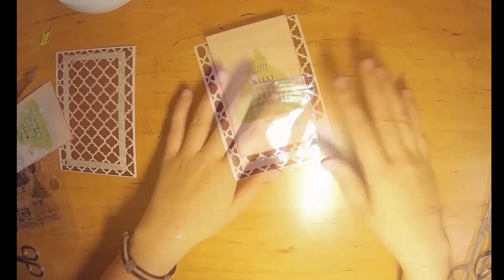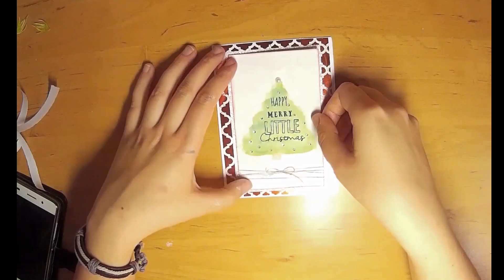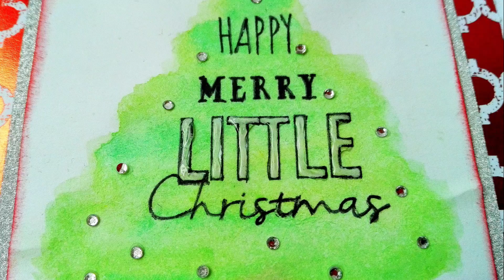Christmas 2016 | card 7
I'm going to post next video on Sunday as always, so stay with me :)

If you like my videos, please leave me a comment or click on the thumbs up. I appreciate all your feedback ♥